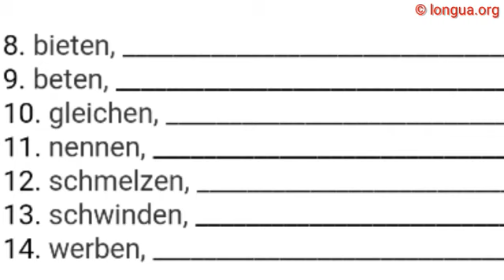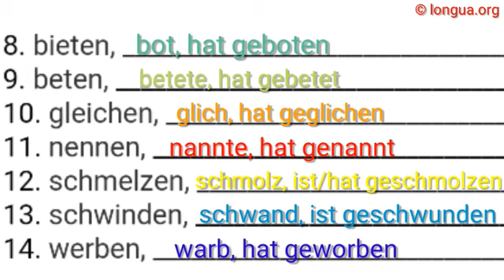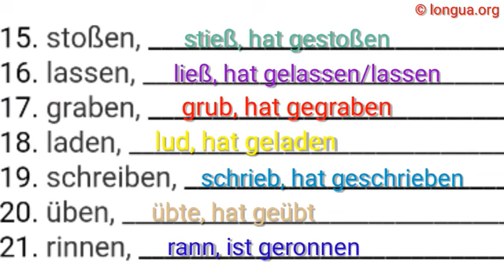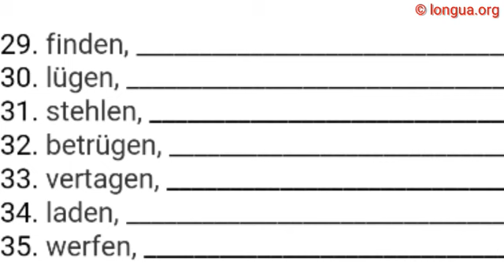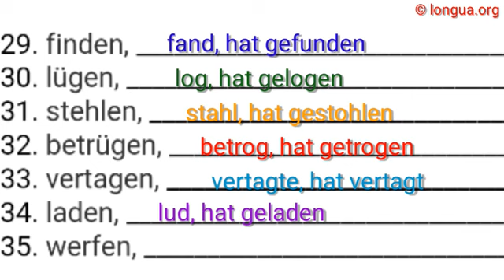A1, A2, B1, B2, C1, Übungen, Verb, Präteritum, Perfekt, unregelmäßig, irregular, hat, ist, gemacht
Setzen Sie ein:

halten, _______________________________________________
schneiden, _____________________________________________
brennen, _____________________________________________
stehlen, ______________________________________________
weichen, _____________________________________________
erwägen, _____________________________________________
bitten, ________________________________________________
bieten, ________________________________________________
beten, _______________________________________________
gleichen, _____________________________________________
nennen, _____________________________________________
schmelzen, _____________________________________________
schwinden, _____________________________________________
werben, ______________________________________________
stoßen, ______________________________________________
lassen, _______________________________________________
graben, ______________________________________________
laden, __________________________________________________
schreiben, _____________________________________________
üben, _______________________________________________
rinnen, ______________________________________________
rennen, ______________________________________________
leihen, ________________________________________________
geschehen, _____________________________________________
raten, _________________________________________________
kommen, _____________________________________________
sinken, _______________________________________________
steigen, ________________________________________________
finden, _______________________________________________
lügen, _________________________________________________
stehlen, _______________________________________________
betrügen, _____________________________________________
vertagen, _____________________________________________
laden, _________________________________________________
werfen, _______________________________________________

Lösung:

halten, hielt, hat gehalten
schneiden, schnitt, hat geschnitten
brennen, brannte, hat gebrannt
stehlen, stahl, hat gestohlen
weichen, wich, ist gewichen
erwägen, erwog, hat erwogen
bitten, bat, hat gebeten
bieten, bot, hat geboten
beten, betete, hat gebetet
gleichen, glich, hat geglichen
nennen, nannte, hat genannt
schmelzen, schmolz, ist / hat geschmolzen
schwinden, schwand, ist geschwunden
werben, warb, hat geworben
stoßen, stieß, hat gestoßen
lassen, ließ, hat gelassen / lassen
graben, grub, hat gegraben
laden, lud, hat geladen
schreiben, schrieb, hat geschrieben
üben, übte, hat geübt
rinnen, rann, ist geronnen
rennen, rannte, ist gerannt
leihen, lieh, hat geliehen
geschehen, geschah, ist geschehen
raten, riet, hat geraten
kommen, kam, ist gekommen
sinken, sank, ist gesunken
steigen, stieg, ist gestiegen
finden, fand, hat gefunden
lügen, log, hat gelogen
betrügen, betrog, hat betrogen
vertagen, vertagte, hat vertagt
werfen, warf, hat geworfen